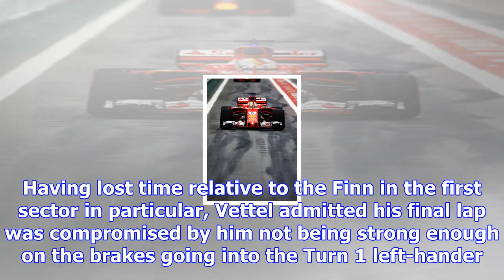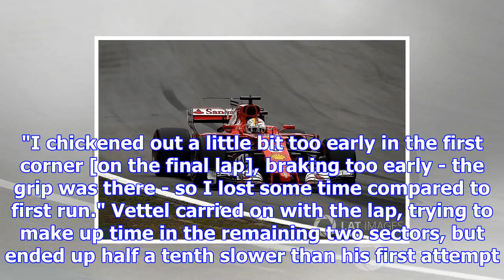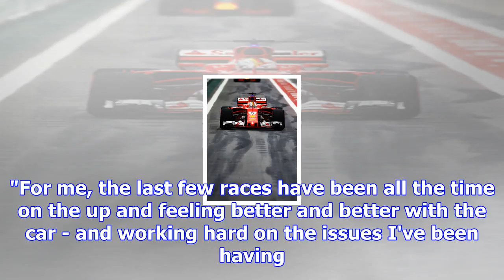Vettel says he "chickened out" in brazilian gp pole fight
Vettel was ahead of his Mercedes rival after the first runs in the final qualifying segment, but cam...